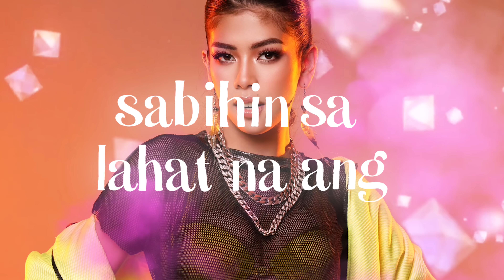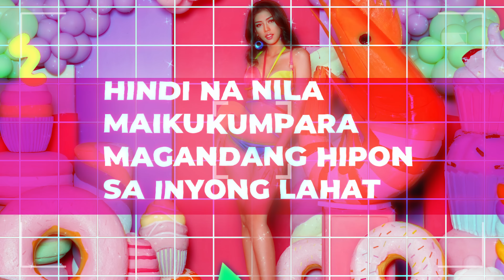HERLENE HIPON - GANDANG HIPON (LYRIC VIDEO)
Hello mga KaSquammy, KaHiponatics at Kabudol ko dyan! eto na yung bago kong debut single "GANDANG HIPON" - Official Lyric Video. Pasensya na at d umabot ang MUSIC VIDEO. dahil inabutan ako ng di inaasahan pagkawala ng Nanay Bireng ko.

Nag cope up din ako ng Absences ko sa Binibining Pilipinas Activities kaya sobrang tight ang schedule ni Hipon Girl nyo, kaya to follow nalang po ang Official Music Video. Hinabol lang eto dahil etong kanta mismo ang e peperform ko sa darating ng TALENT portion ng Binibining Pilipinas sa JUNE 23, 2022.

Ang inyong views ay malaking tulong sa pag tustos ng pang araw araw ko at para sa pamilya ko.

Promise mapapaindak kayo sa akin new song na "GANDANG HIPON" Dedicated eto sa mga dilag  na laging tinutuksong hipon, kaya wag po tayong mawalan ng kumpiansa. sobrang ma inspire kayo at very meaningful ang kanta dahil ako mismo nag compose ng kanta nito at yan ang binigay ng task sa akin ni Sir Wilbert Tolentino mula natanggap ako sa screening ng prestihiyoso pageant BINIBINING PILIPINAS. binigay lang nya ang pamagat ng Kanta at isinulat ko eto mula sa puso ko & finally natapos ko rin.

Lumabas na eto sa mga Digital Music streamers Spotify, Itunes, Youtube atbp.
Tulungan nyo din ako e pa trending sa TIKTOK dance craze etong "GANDANG HIPON" lalabas din sa Tiktok ID ko @herlene_budol
Salamat Sir Wilbert Tolentino sa pag piga mo sa akin at tama ka po may talento pa pala si hipon girl na marami pa akong kayang ilabas at ipagpapatuloy ko e explore ang aking kakayahan. Salamat sa Pagmamahal, Pag aalaga, pag uunawa, Pag suporta at higit sa lahat yung TIWALA!

Salamat din sa Music Engineer ko MJ Magno, @MM MAGNO, DARYL ONG.
Salamat din Advance sa Music Video Director Edrex Clyde Sanchez at Musical Director Ryan Soto. Ang swerto ko sa buong KaFreshness Family ❤️🙏

FOLLOW NYO RIN LAHAT NG SOCIAL MEDIA ACCOUNT KO!!

MGA KA-HIPONATICS, PA FOLLOW NYO RIN ANG YOUTUBE CHANNEL NG BAGO KONG KAPATID - MADAM INUTZ  AT SA AKING MABAIT NA MANAGER
WILBERT TOLENTINO VLOGS

PARA SA MGA INQUIRIES, BOOKINGS & PRODUCT ENDORSEMENT
HANAPIN LAMANG ANG MANAGER KO SI WILBERT TOLENTINO